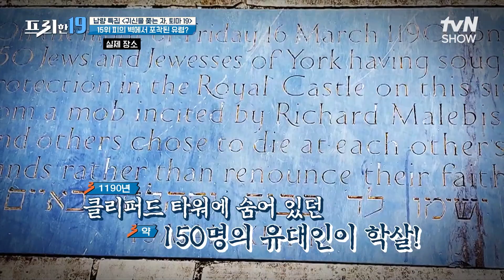억울한 사망자들의 시그널? 핏빛 역사와 함께 시작된 피의 벽 기묘한 현상 [귀신을 쫓는 자 퇴마 19] 프리한19 EP.374 | tvN SHOW 230731 방송